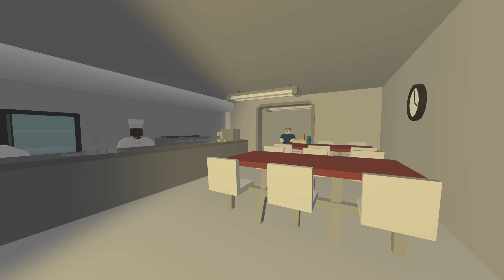UNTURNED - "Flying to Hawaii" Episode 67 (Role-play Russia Map)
Let's play Unturned! In this episode, Papa Smurf charges the radio towers with mini soul-crystals and receives the Shadowstalker MK II, which, according to Ernie the scientist, was made in Hawaii!

Unturned is a zombie survival sandbox with crafting, building, driving, shooting, and more! Feels like LEGO + ROBLOX + Dayz!